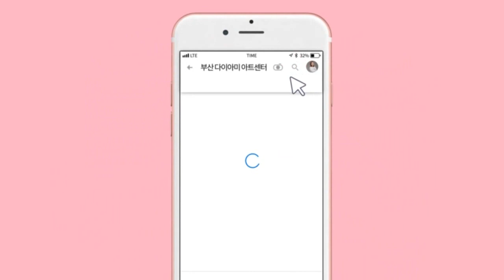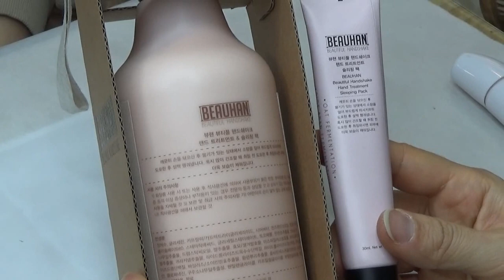[부산다이아미] 뷰핸트리트먼트, 실키크림 사용방법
-사용재료-

뷰핸 트리트먼트 슬리밍 팩
뷰핸 실키 크림